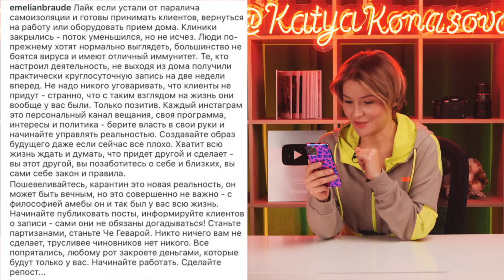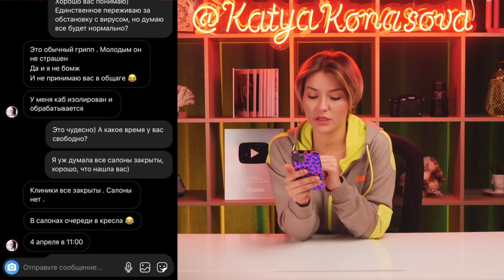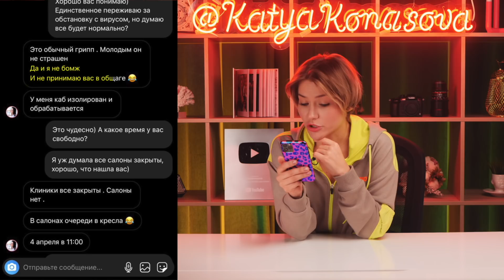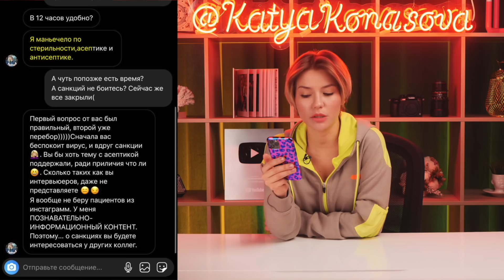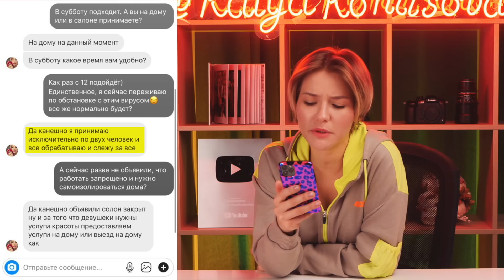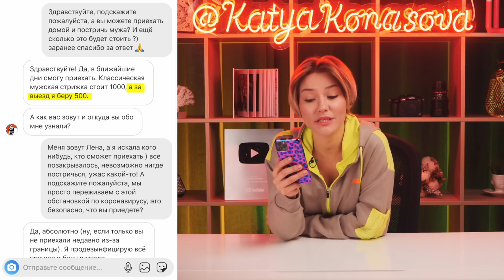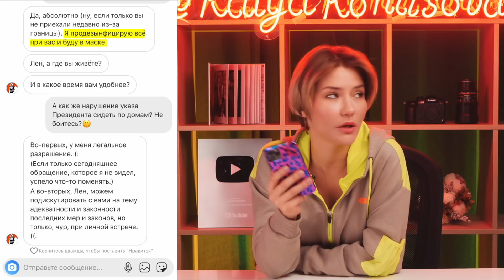РАЗОБЛАЧЕНИЕ | Всем нельзя, а они работают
Косметологи, мастера маникюра, массажа, парикмахеры остались без работы и поддержки. Клиентов принимать нельзя, а кушать хочется. Люди и сами напрашиваются на процедуры. Брауде и команда агитируют нарушать самоизоляцию и принимать на дому. Мы провели эксперимент и написали в инстаграм мастерам красоты. Согласится ли кто-то рискнуть здоровьем?